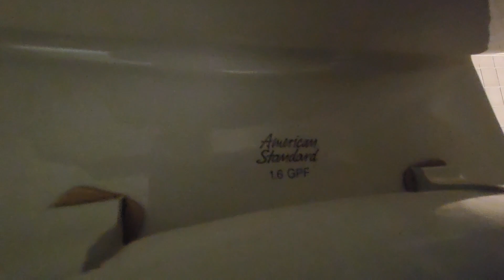Six American Standard Cadet II toilets.